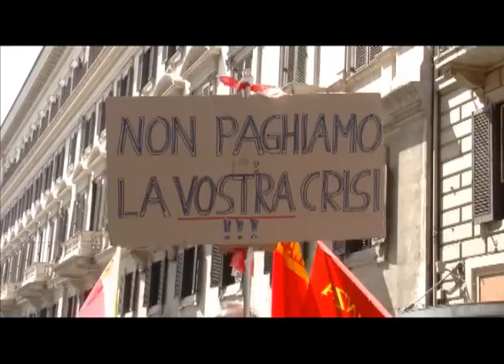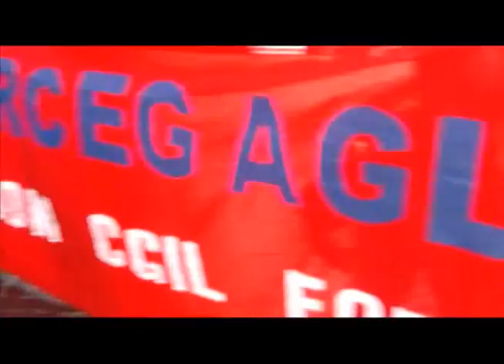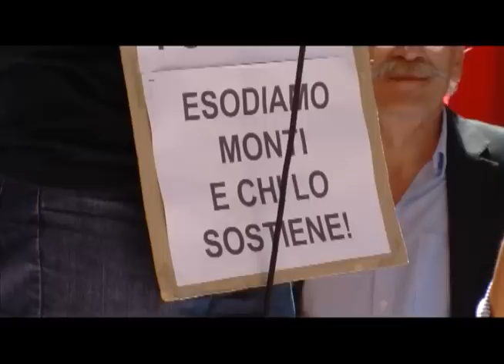FIOM Articolo 18: Nessuna resa - Fermiamo la controriforma anche con il Referendum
FIOM ARTICOLO 18: NESSUNA RESA
"FERMIAMO LA CONTRORIFORMA ANCHE CON IL REFERENDUM"

Mobilitazione generale della FIOM per bloccare la controriforma dello Statuto dei Lavoratori che cancella l'art.18 e la libertà sindacale. A Roma in corteo delegazioni da tutta Italia. Nelle parole dei militanti FIOM e del Segretario Generale Landini la determinazione di chi non si arrende al Governo ed alla maggioranza che lo sostiene. Chi vota la controriforma non ci rappresenta dice uno striscione e se servirà, dice Landini, andremo fino al Referendum.

Interviste di Jacopo Venier

Riprese di Roberto Pietrucci

Post-produzione di Simone Bucci